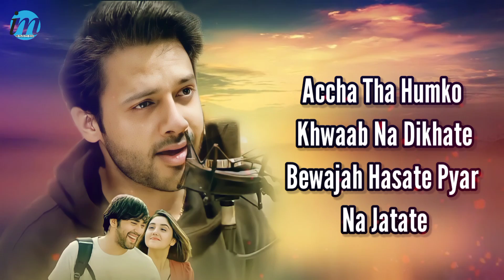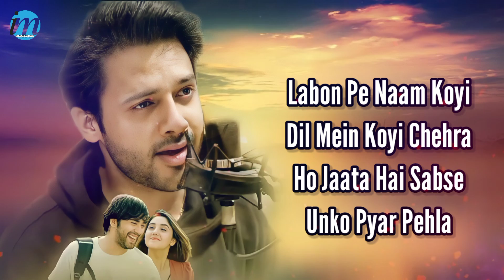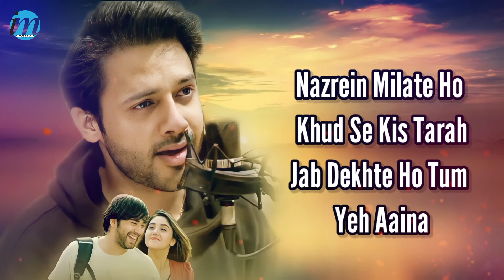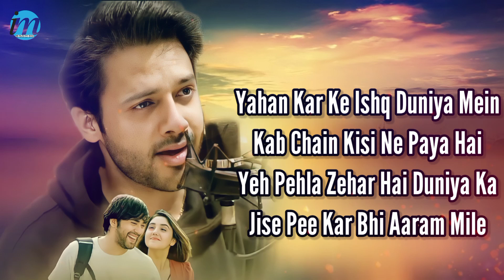Wo Thi Yaar Ki Mehfil (LYRICS) Stebin Ben | Kunaal Vermaa | Heart Touching Song| Sad Songs 2022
Hindi Song 2022 "Yaar Ki Mehfil" by Stebin Ben. Lyrics written and composed by Kunaal Vermaa. Music by Kunaal Vermaa. Directed by Firoz A Khan. Produced by Gunbir Singh Sidhu & Manmord Singh Sidhu.

Song : Yaar Ki Mehfil
Singer : Stebin Ben
Starring : Ashnoor Kaur, Paras Kalnawat, Anuj Saini
Lyrics/Music : Kunaal Vermaa
Music Supervisor : Partho Ghosh
Music Producer: Anmol Dangi
Music Assistants: Aman Tak, Amar Kashyap, Ravi Mishra
Flute: Shriram
Guitar: Krishna Pradhan
Mix and Master: Eric Pillai
Music Label: White Hill Beats
LYRICS:-👇

Bolo Na Tumko Kya Mila Rula Ke
Jee Mera Jala Ke
Pal Mein Yoon Bhoola Ke
Accha Tha Humko Khwaab Na Dikhate
Bewajah Hasate Pyar Na Jatate
Woh Thi Yaar Ki Mehfil
Toota Tha Jahan Yeh Dil
Jo The Jaan Ho Gaye Hai Bewafa

Labon Pe Naam Koi
Dil Mein Koyi Chehra
Ho Jaata Hai Sabse
Unko Pyar Pehla
Apne Paas Woh Dil
Rakh Lete Hai Sabka
Unki Khasiyat Hai
Sabse Ishq Karna
Nazrein Milate Ho Khud Se Kis Tarah
Jab Dekhte Ho Tum Yeh Aaina
Jaane Do Yaara Woh Toh Bewafa The
Unko Jaate Jaate Kya Hi Baddua Dein
Deewaano Ki Mehfil Thi Woh
Jisme Jaam Se Jaam Mile
Sabki Zubaan Pe Kisse The Par
Sab Kisse Nakaam Mile
Yahan Kar Ke Ishq Duniya Mein
Kab Chain Kisi Ne Paya Hai
Yeh Pehla Zehar Hai Duniya Ka
Jise Pee Kar Bhi Aaram Mile